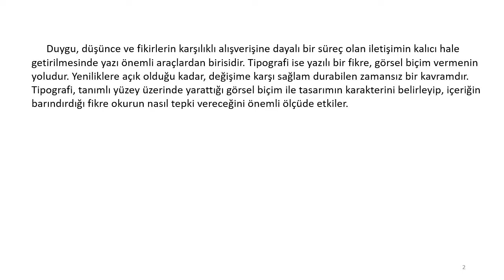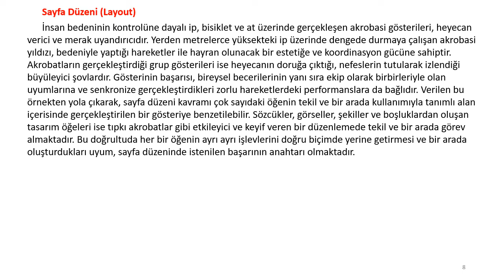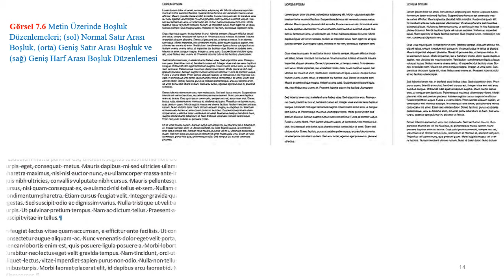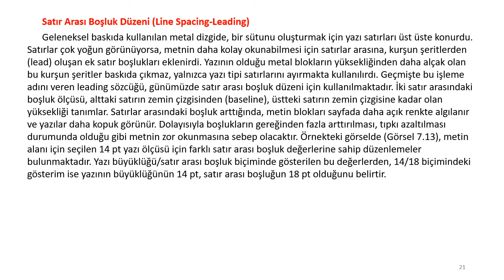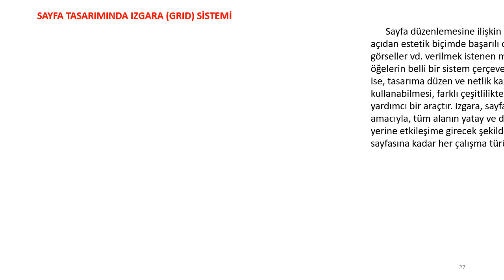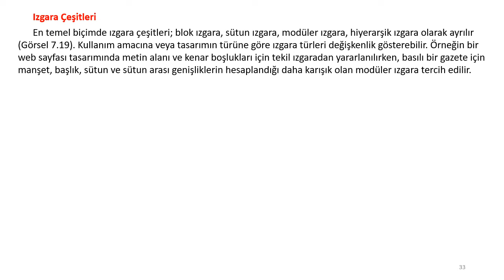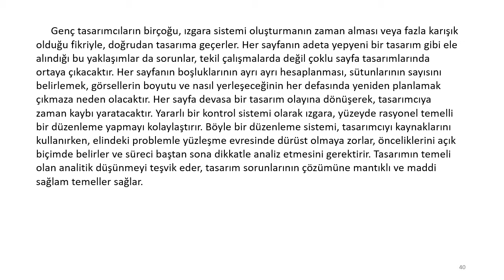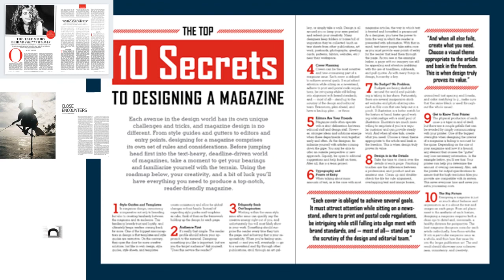7 Tipografi Tasarımı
Tipografi